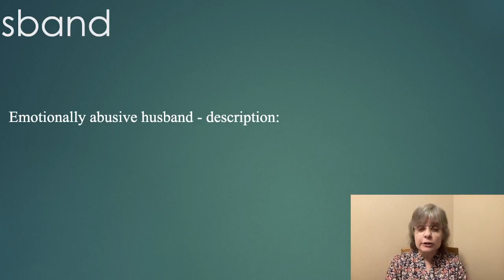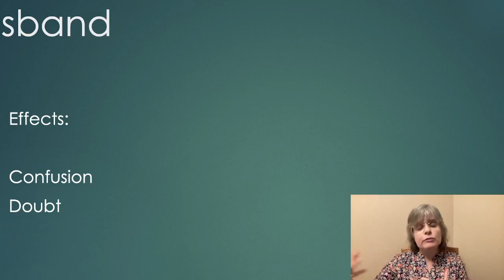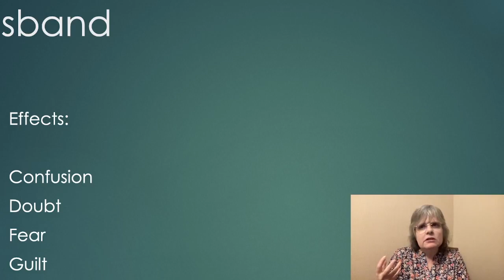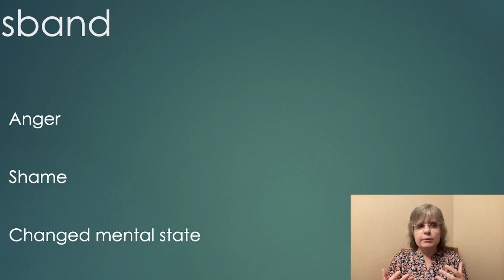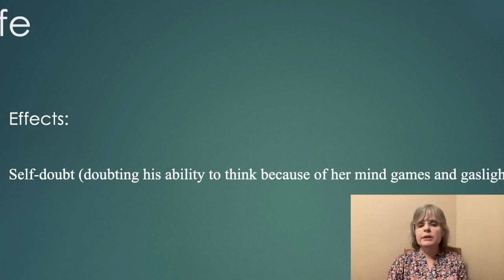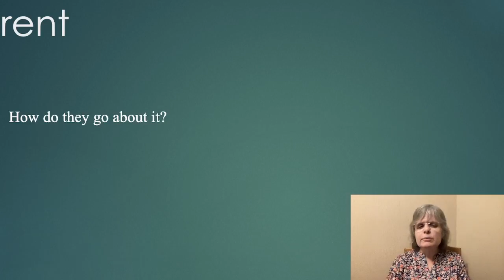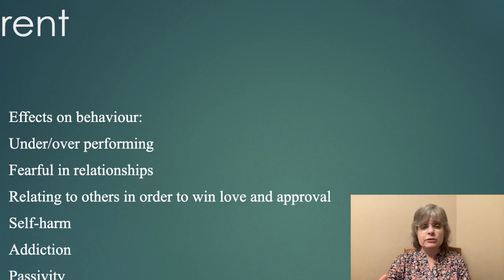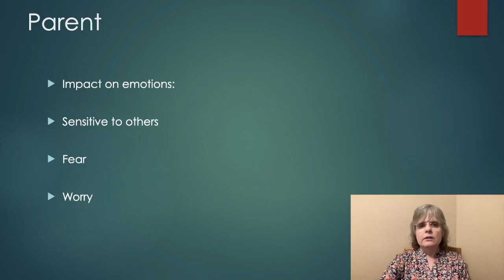What is Spousal Abuse?